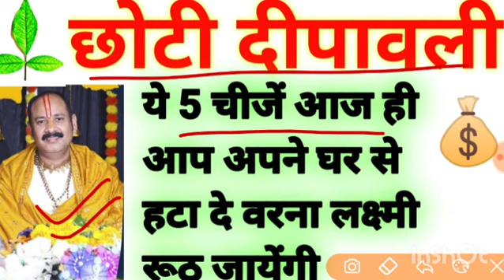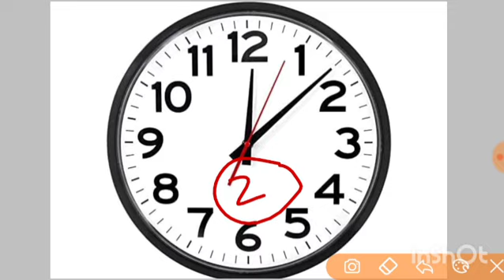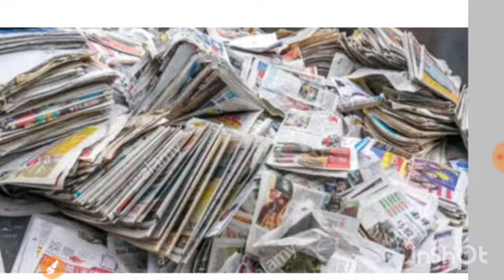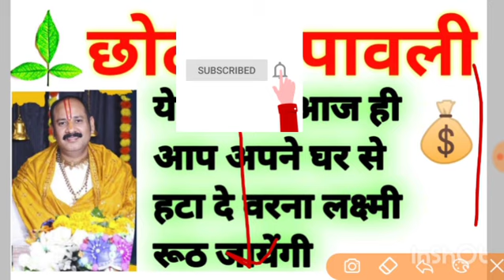छोटी दीपावली आज ही ये 5 चीज़ों को अपने घर से हटा दे माता लक्ष्मी का निवास होगा | pradeep Mishra ji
जय महाकाल